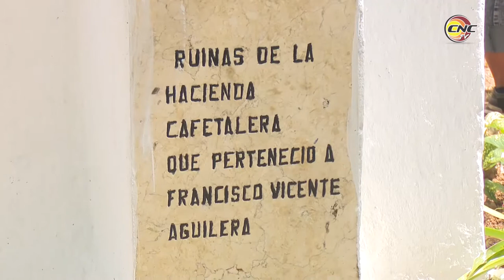Honran a Francisco Vicente Aguilera participantes en encuentro nacional de arrieros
En Granma se desarrolla desde el pasado 22 de febrero el encuentro nacional de arrieros y fabulaciones Serranas. La cita, que tiene como objetivo salvaguardar lo más autóctono de nuestras raíces campesinas y junta en el municipio granmense de Buey Arriba a especialistas del trabajo patrimonial, museólogos y arrieros provenientes de todas las regiones cubanas; ellos rindieron homenaje hoy al patricio bayamés Francisco Vicente Aguilera en ocasión de celebrase el aniversario 198 de su natalicio.